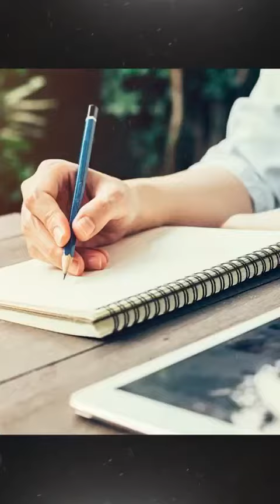Ladka Padhao, Ladki Bachao